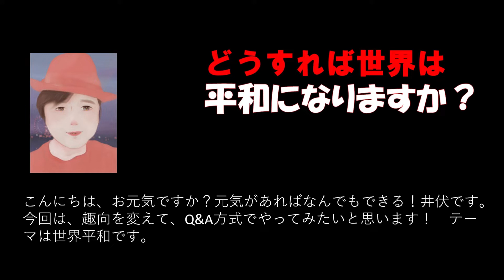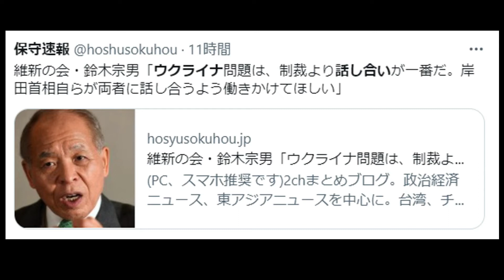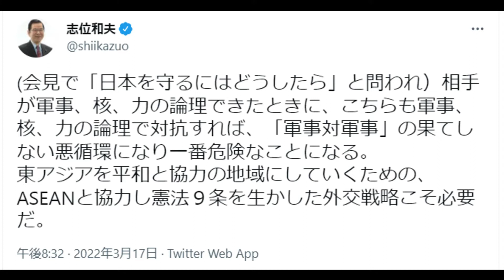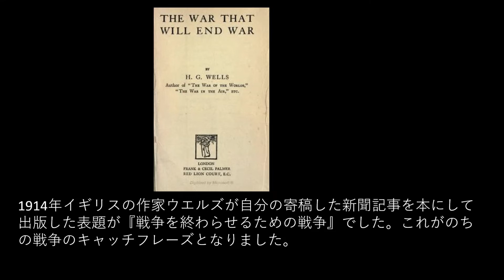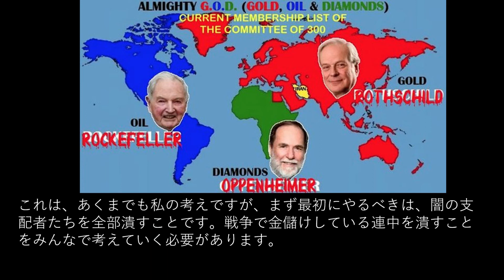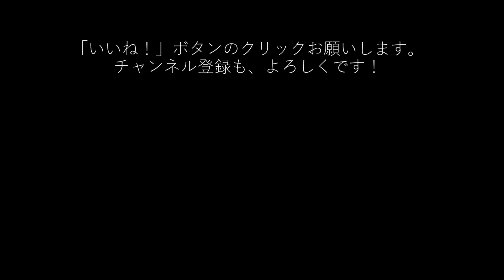【井伏のQ＆A】どうすれば世界を平和にすることができるのでしょうか？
今回は、どうすれば世界が平和になるのか？
みなさんと考えていきたいと思います。

いくつか、平和のために何をすればいいのかをご紹介しますので、
自分はどの方法を支持するのか、
ご意見をいただければ幸いです。

（１）話し合いで解決する。
（２）世界で１番強い国が介入して戦争を止める。
（３）世界統一政府を作って各国を管理する。
（４）闇の支配者たちを叩き潰す。
（５）中国、朝鮮半島、日本が手を結んで極東地域から戦争勢力を排除する。
（６）善良な日本人が世界を支配する。

いろんな方法が考えられますが、
いずれも簡単にいくもんじゃないです。

国連やNATOが介入するとか、
各国が片側の国を支援するというのは、
３番の世界統一政府を作る動きに
加担しているような気がするのは私だけでしょうか？

サブチャンネル『レジェンド井伏の世界』へ

ニッポン・ガーディアンズ会員募集中！